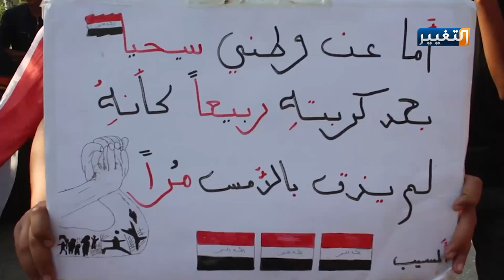نتائج الاضراب العام في بابل | تقرير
تسبب الاضراب العام الذي اعلنه المتظاهرين بشلل تام في محافظة بابل، حيث واصلت مدارس ومؤسسات حكومية عدة إغلاق أبوابها، كما امتنع العديد من الموظفين عن اداء أعمالهم، ما اثار قلق الاهالي من الفوضى التي غرقت بها المحافظة.